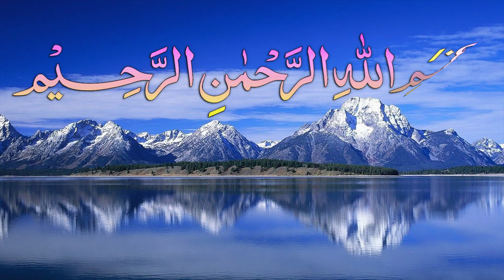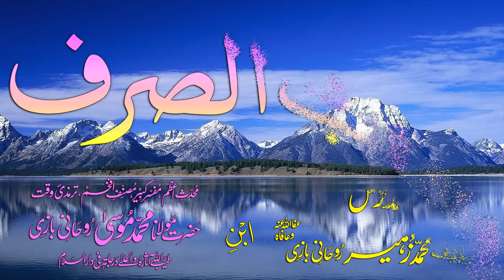Abwaab-e-Sarf Dars - 27 - Baab - 20 - by Maulana Muhammad Zuhair Albazi - 06/12/2008